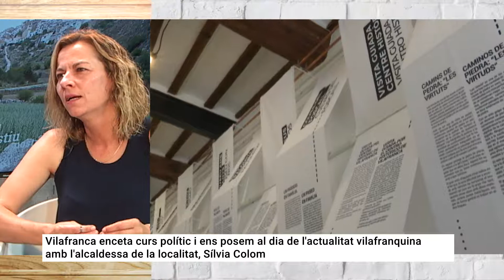Encetem el curs polític a Vilafranca amb l'alcaldessa Sílvia Colom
En una entrevista amb Anna Querol per a El nostre estiu